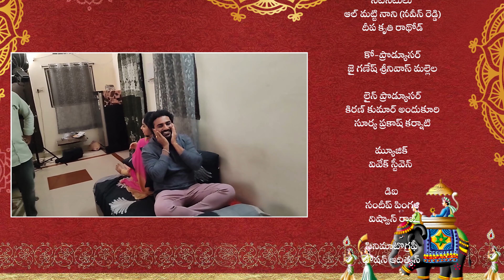8 Hours Of Love | Latest Telugu Short Film 2023 | by Chandra Sekhar Lanke | TeluguOne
8 Hours Of Love Latest Telugu Short Film. Allmatti Nani, Deepa Rathod's " 8 HOURS OF LOVE " A Short and Sweet Love Story of a Wife and Husband. Written and Directed by Chandra Sekhar Lanke.

Chandra Sekhar Lanke

Cast
Allmatti Nani (Naveen Reddy)
Deepa Kruthi Rathod

Producer
Chandra Sekhar Lanke

DOP
bhowshan Adithyan

Editor
Sravan
Bhaskar

Music
Vivek steven

DI
Pingali

Assistant directors
venkatesh nasanakota
surya chelluri

Co - Producer
Jai Ganesh Srinivas Mallela

Line producer
Kiran Kumar Andukuri

Dubbing incharge
Ganesh

Publicity designer
Anil